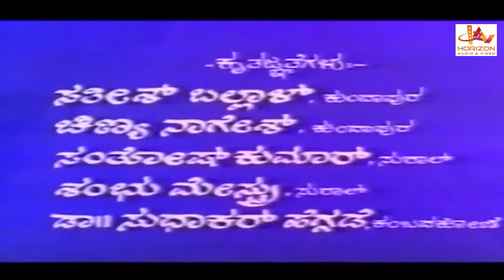ENTADA BANTA | Kannada Superhit Action Full Movie Hd | Kannada Full Movies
Entede Bhanta is a 1992 Indian Kannada-language action drama film directed by D. Rajendra Babu and produced by H. N. Maruthi. Based on a novel by Sudarshan Desai, the film featured Ambarish, Rajani and Vanitha Vasu. The film's music was composed by Hamsalekha